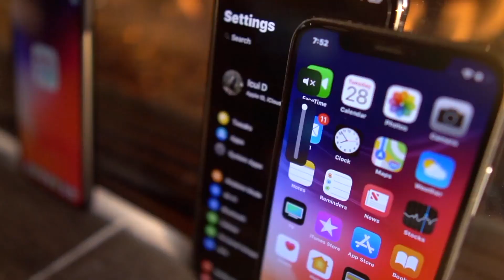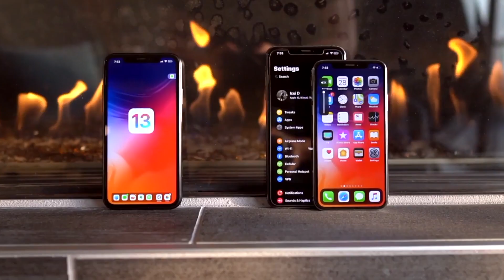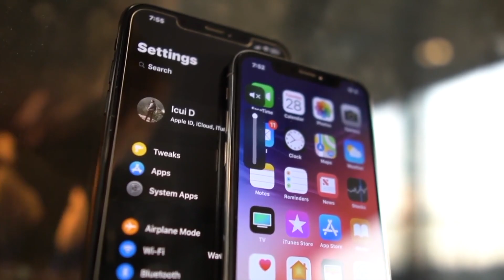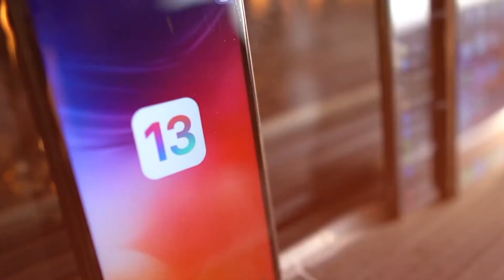WWDC 2019 & iOS 13 - LIVE Video Stream: Beta 1 Downloads & June Keynote! (Apple Event 2019)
Apple’s iOS 13 World Wide Developers Conference (WWDC) 2019 Live!

WWDC will play host to the unveiling of iOS 13, macOS 10.15, watchOS 6 and tvOS 13. Don’t miss out.

—— Special Note ——

One iOS 13 concept graphic from an awesome designer (Jake Sworski) was used. Check out the source here: